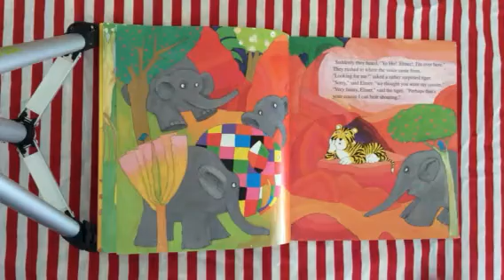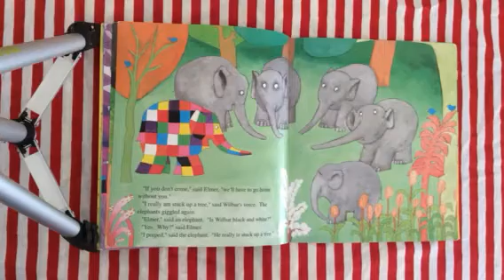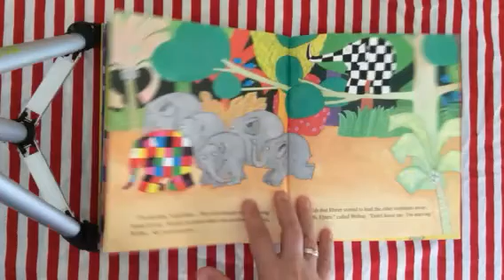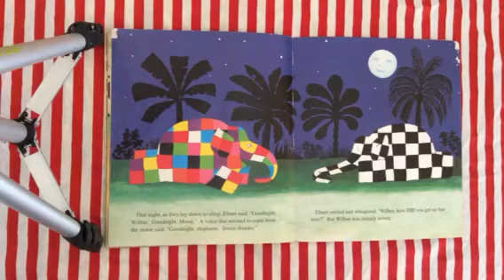Mrs. Barber reads Elmer and Wilbur by David McKee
For my daughter and my 1st and 2nd grade students
Online read aloud
Project based learning pbl
David McKee
Elmer the elephant
Friends